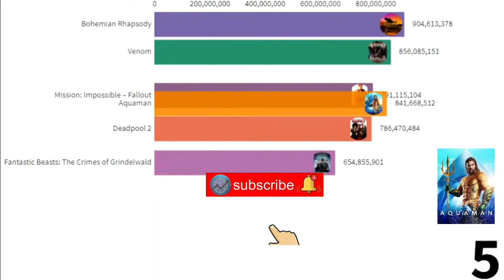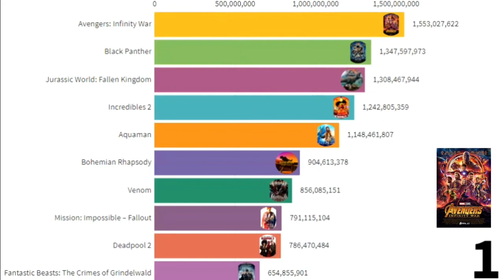top 10 best movies in the world 2018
In this video you will watch:
we show you highest grossing movie of 2018 like Avengers : Infinity War selling , Black Panther selling , Jurassic World: Fallen Kingdom selling , Incredibles 2 selling and best grossing movie of 2018 and best movie seller of 2018 and best movies of 2018
and a cover of best them added

top 10 best movie in the world (highest grossing movie)

source : 1- wikipedia